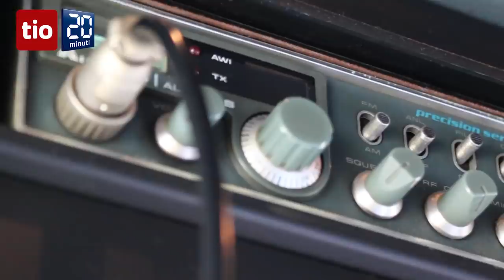Poveri camionisti: quanta tristezza in quelle cuccette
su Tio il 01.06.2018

Vacanze e festività dilatano i tempi di percorrenza sulle autostrade svizzere. I conduttori di mezzi pesanti si raccontano in un video tra nostalgia, frustrazione e solitudine